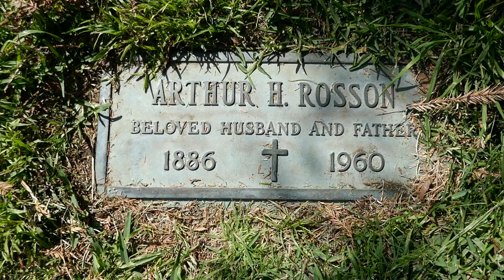Director Arthur H. Rosson Grave Garden of Legends Hollywood Forever Cemetery LA CA US April 16, 2023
Director Arthur H. Rosson Grave Garden of Legends Hollywood Forever Cemetery Los Angeles California USA April 16, 2023
Motion Picture Director. He was the oldest member of Hollywood's well-known Rosson clan, which included siblings Richard, Harold, and Helene Rosson. Born in London, he arrived in New York City with his parents in the early 1890s and entered films in 1909 as a stuntman for the Vitagraph studio. After trying his luck as an actor and screenwriter, he turned to directing in 1917. Rosson spent much of his career cranking out B westerns, many starring Hoot Gibson, whom he successfully guided from silents to talkies. He had a chance to make Tinseltown's "A List" when he was assigned to direct the prototypical gangster saga "Underworld" (1927), but was fired after a few days and replaced by Josef von Sternberg. Among his 60 films are "Sahara" (1919), "Polly of the Storm Country" (1920), "The Taming of the West" (1925), "The Last Outlaw" (1927), "The Mounted Stranger" (1930), "Blazing Guns" (1935), and "Boots of Destiny" (1937). Rosson was also a second-unit director for every Cecil B. DeMille epic from "The Plainsman" (1936) to "The Ten Commandments" (1956), and he was employed exclusively in assistant capacities after 1938. He died shortly after the production of George Cukor's "Heller in Pink Tights" (1960).